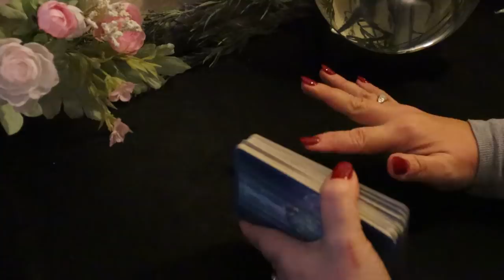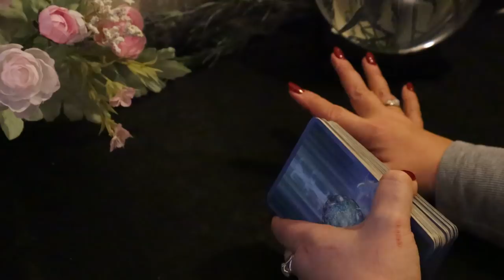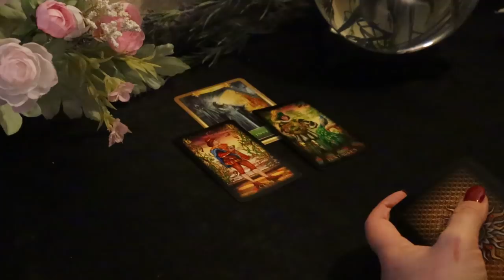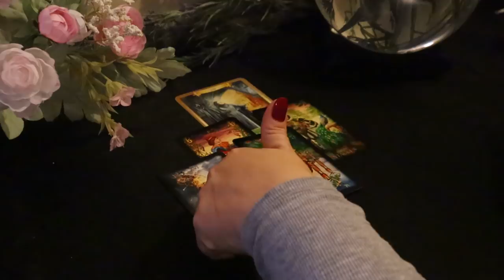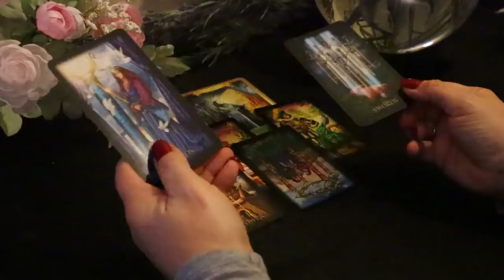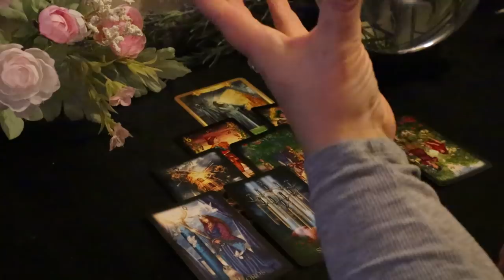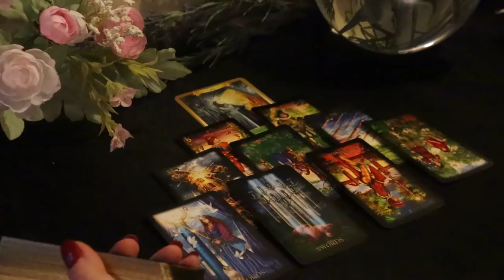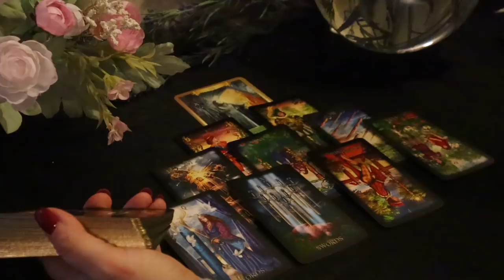The Daily Vibe....The Truth Hurts.....Daily Tarot Reading